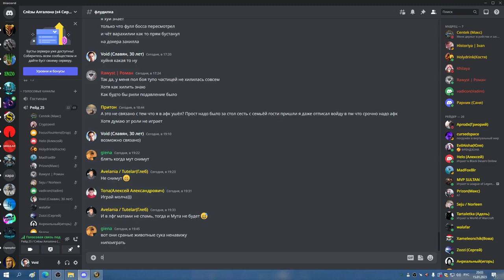1я часть ЦЛК 25гер ДО ЛИЧА БДК МИШКА 15 01 23